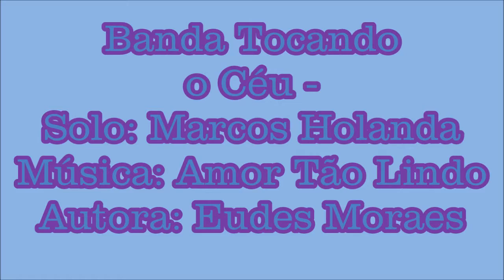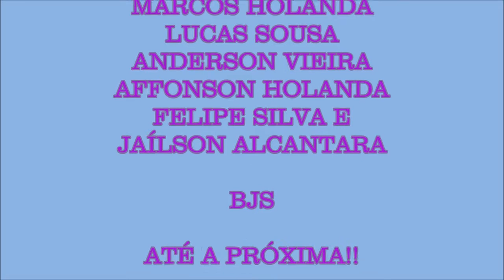Banda Tocando o Céu Canta: Amor tão Lindo - Solo: Marcos Holanda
Banda Tocando o Céu - Música da Cantora Andréa Fontes

Igreja Evangélica Assembleia de Deus em São Luís - MA Área XXXIX, Congregação Efigênia IV

Solo: Marcos Holanda

Banda Tocando o Céu é:

Affonson Holanda
Anderson Vieira
Felipe Silva
Lucas Sousa
Jaílson Alcântara e
Marcos Holanda